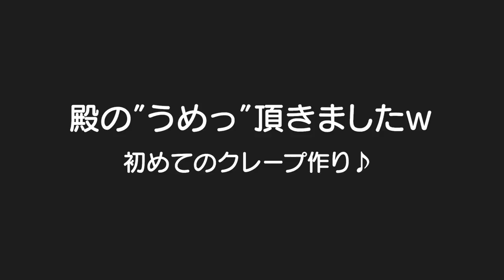すごく偉そうな弟でも好きでたまらない兄ｗ初めてのクレープに３兄妹が感動✨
二卵性男女双子生後4歳4ヶ月＆1歳5ヶ月赤ちゃん　クレープ美味しかったね✨またやろう！　はる君も、もう少ししたら生クリームとか入れよか！それにしてもごう君はスイーツ大好き男子やねｗ